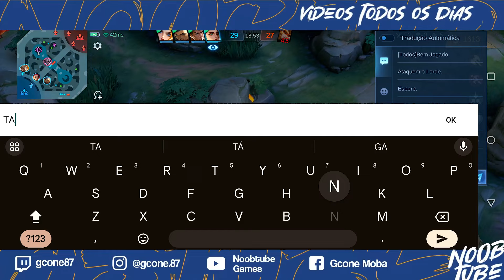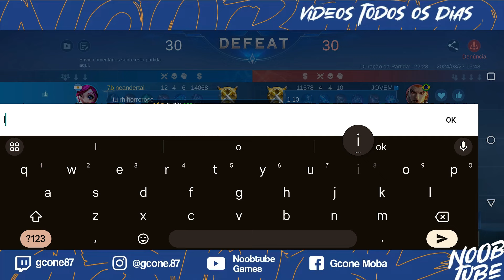EU NAO AGUENTO MAIS KKKKKKKKKK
1 em cada 6 pessoas no mundo joga MLBB
Criador de Conteúdo KOL Oficial da Moonton